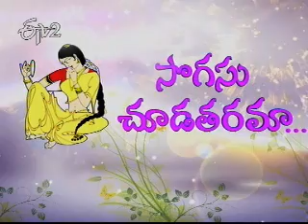Etv2 Sakhi 13th May 2012 Part 1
Etv2 Sakhi 13th May 2012